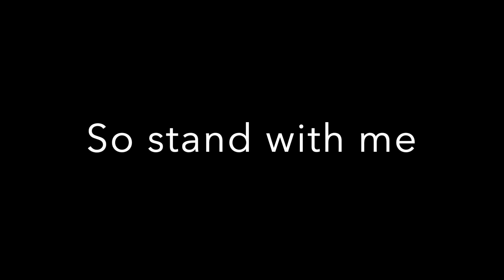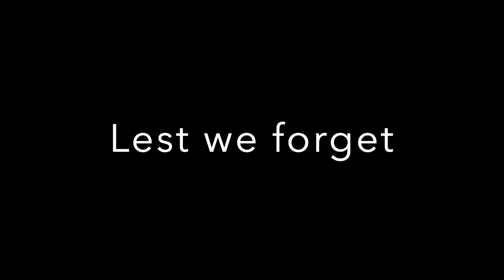Remembrance day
Today is a day for remembering and I thought I would remember in the best way I know, videos. I hope you enjoy my way of remembering